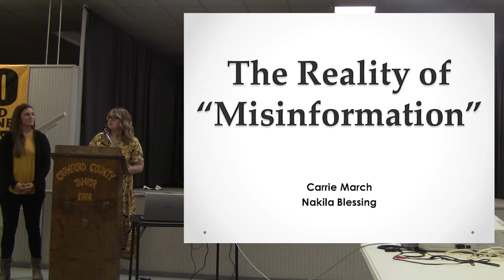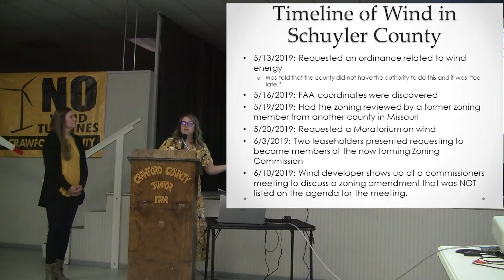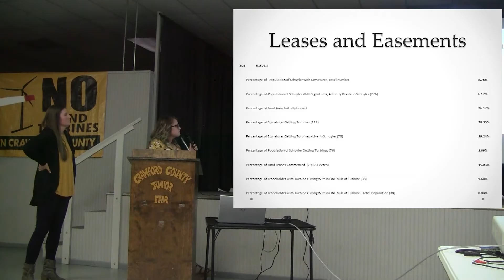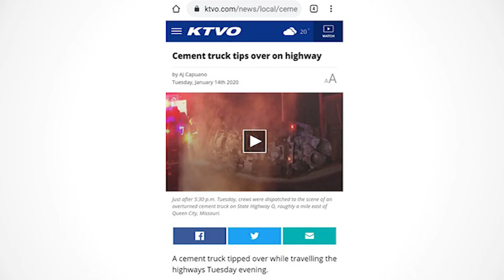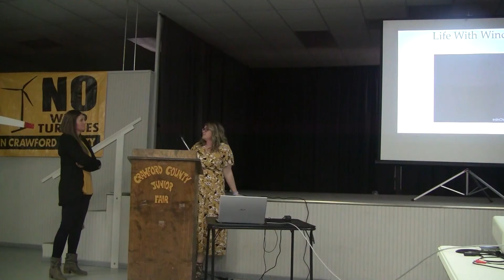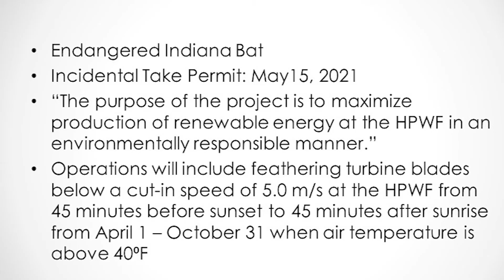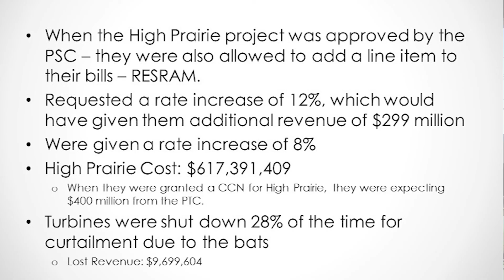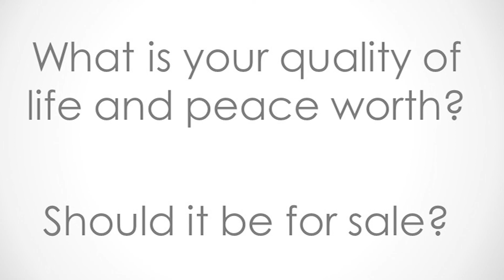The Reality of "Misinformation"; by Nikila Blessing and Carrie March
One of the best ways to become informed is to hear first hand accounts from people who have or who are currently living in an industrial wind turbine facility. And to understand what protective ordinances should be in place to protect citizens.  And that’s why we’re here tonight.

It’s important for you to know that these speakers tonight are volunteers. They’ve been offered lodging for their trip but they are not being paid to speak. They’ve driven many hours  to be here not for money but to prevent others from having to live their  nightmare and to educate communities on what to watch for and how to counter when dealing with industrial wind companies.  They are here to inform and educate and we are very grateful for their generosity.

Our first presenters come to us from Missouri. They have chosen to share the realities of their lives, living surrounded by an industrial wind power facility so that communities like ours can make educated decisions when it comes to industrial wind.